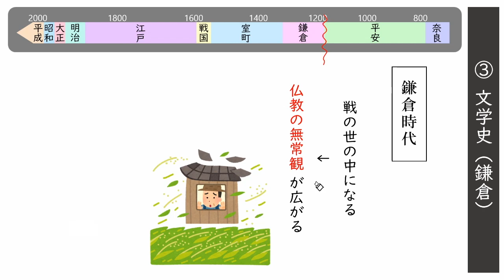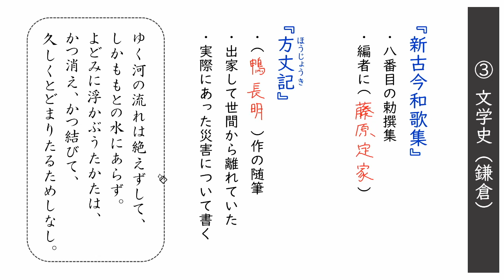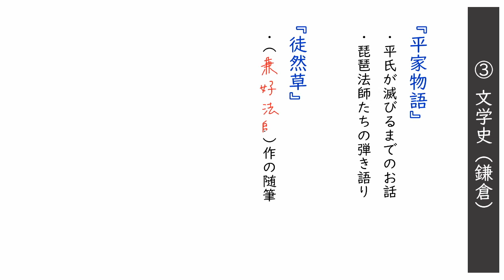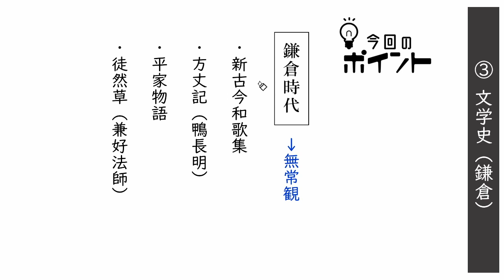文学史③：文学史（鎌倉）